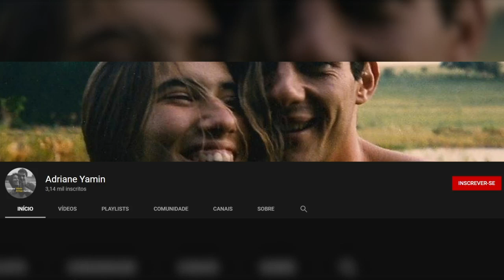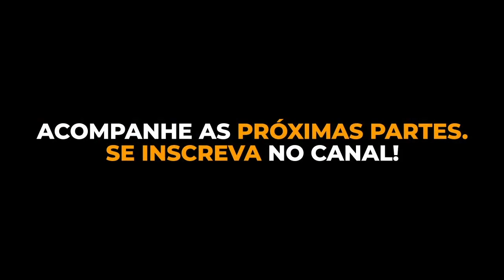Adriane Yamin e Ayrton Senna - Parte #3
Entrevista concedida pela Adriane Yamin para o Programa Luciana By Night, contando sobre o relacionamento entre Ayrton Senna - Parte 03!